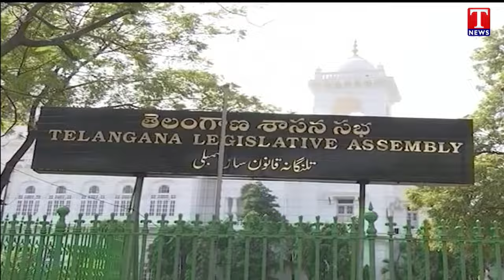Telangana Assembly Budget Session 2024 Begins Today | Governor Speech | T News